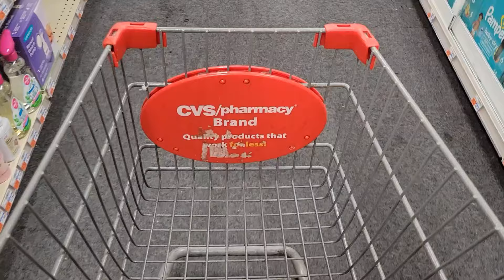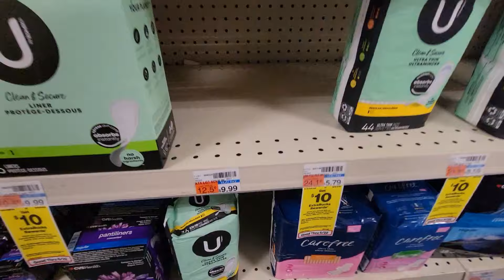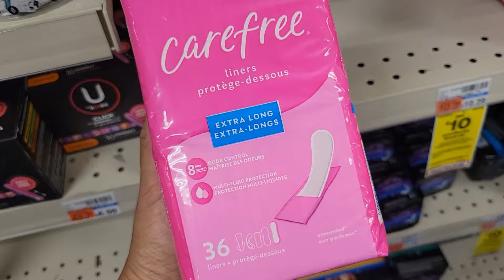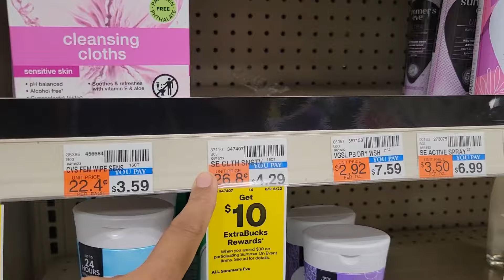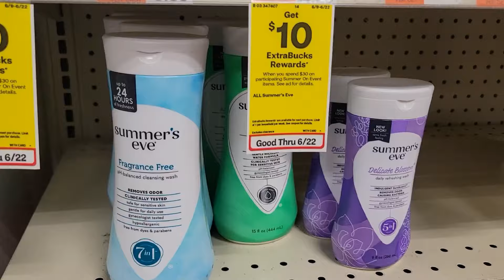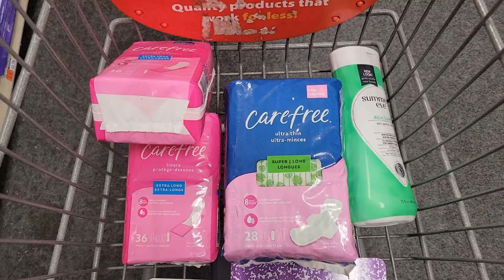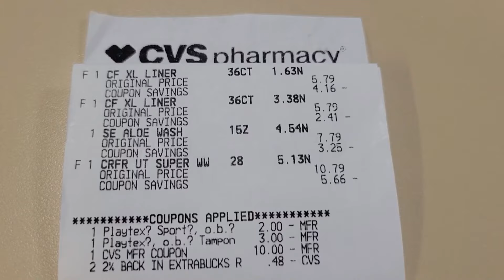vamos por estos productos femininos y mas en CVS 6/16/24 - 6/22/24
CVS Couponing 6/16/24 - 6/22/24

💥Amazon PRIME GRATIS por 30 dias👇👇

🌟Productos que uso:
CAMARA DE VLOGS

🌟Escribeme!!